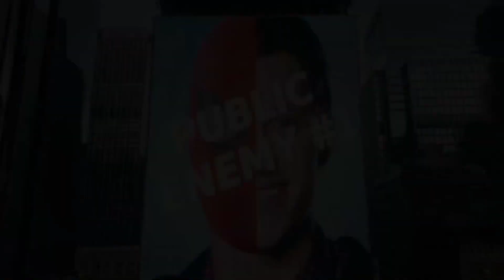Thor 4 Trailer, Sam Raimi Confirms Big Cameos in Multiverse of Madness MCU News Ep 4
The video will explain you: Thor 4 Trailer, Sam Raimi Confirms Big Cameos in Multiverse of Madness MCU News Ep 4

Avengers Infinity war is Releasing in May 2018 on Big Screens around the world starring Chris Hemsworth as Thor,Robert Downey Jr. as Iron man and Chris Evans as Captain America Chris Patt as Star Lord, Scarlett Johansan as Black Widow also includes Vision , Scarlett Witch, Gamora, Groot,Rocket,Loki Winter Soldier.